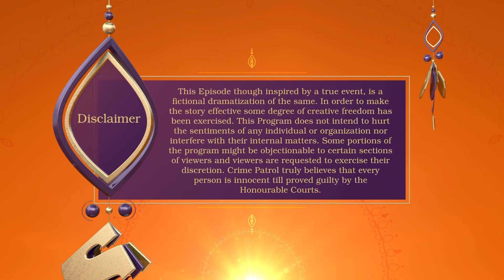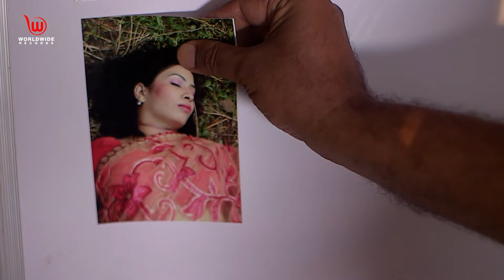Crime Patrol Dastak | Shikaar | Ep - 51 | Full Episode | शिकार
Synopsis :
A housing complex turned into a deadly massacre. Girls below the age of twelve, get physically abused then murdered. The suspects are many, from each and every corner of society.

0935